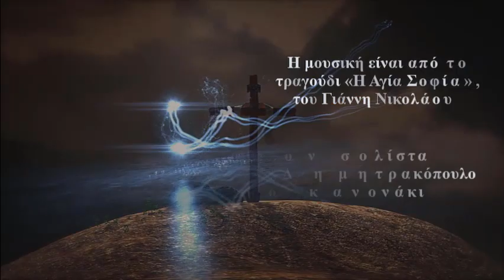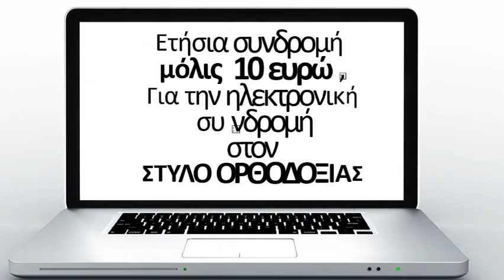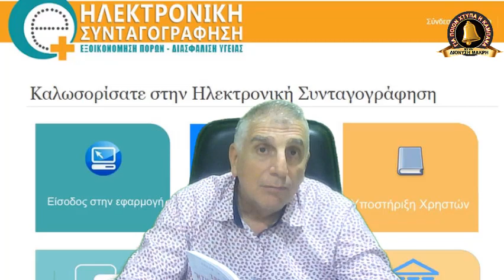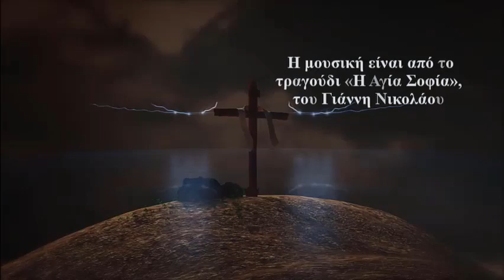Φοβερή, ἄγνωστη προφητεία